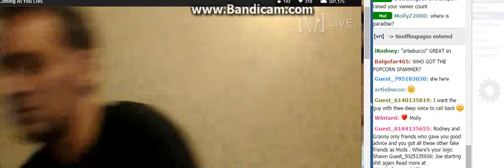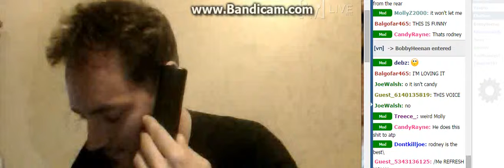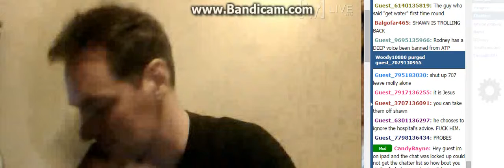Am I Still Here